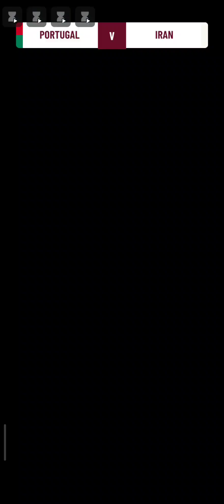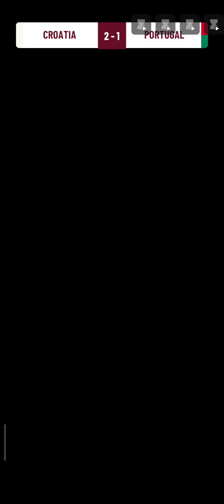i am playing soccer super star but i have not cup (haazim123)